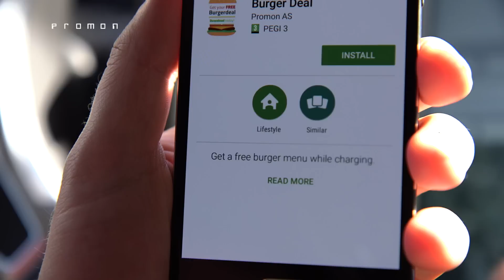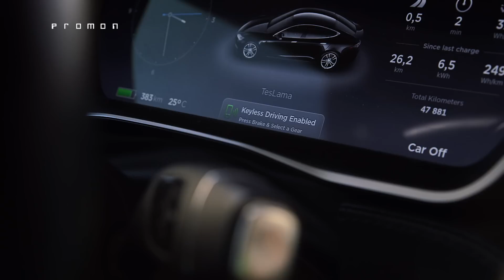How to steal a Tesla?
In this video, Benjamin Adolphi and Lars Lunde Birkeland demonstrate the ease with which the mobile app for car manufacturer Tesla can be hacked, enabling would-be cybercriminals to locate, unlock and steal a Tesla vehicle.

END-USERS ARE THE WEAK LINK IN MOBILE SECURITY!

With mobile phones now an everyday item, the ideal of safe usage can always be compromised by human error. It is impossible to control how every single user goes about using their mobile device, whether you are a car manufacturer, a retailer or a bank.

It is imperative that IT leaders extend their security remit, and take proactive steps to ensure that the data held on customers’ mobile devices is just as safe from malware and other threats as the data hosted on their servers.

In an age where hackers are an ever-growing force to be reckoned with but many users remain ignorant of the risks, embracing Runtime Application Self-Protection (RASP) technology is a hugely effective way for app developers to stay ahead of the game.

Promon - App Security Pioneers since 2006.
Protect your apps against malware and safeguard sensitive information with Promon SHIELD™

Promon Shield™ - World-leading in Application Security since 2006
Learn more about different techniques and features:
- What is code obfuscation and how does it protect your apps?

Why you should obfuscate both native and non-native apps

Promon - A Worldwide trusted partner for customers, learn more about our customers and the different industries:

From our resource center, you can download case studies, report and checklist